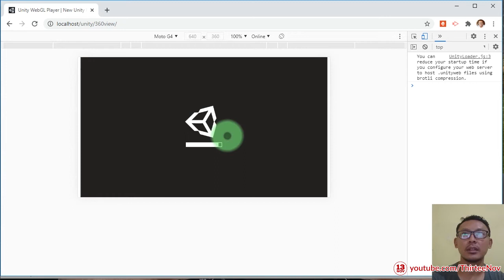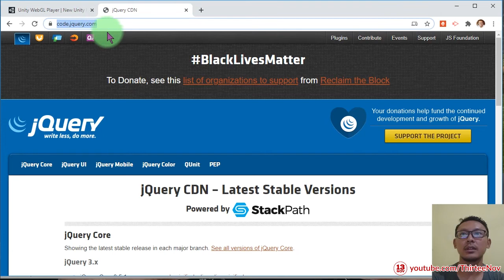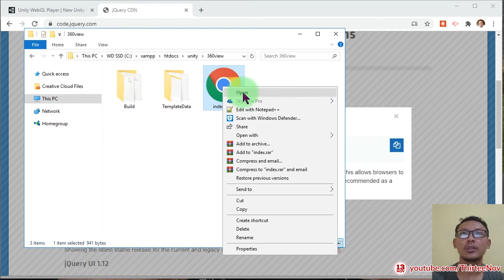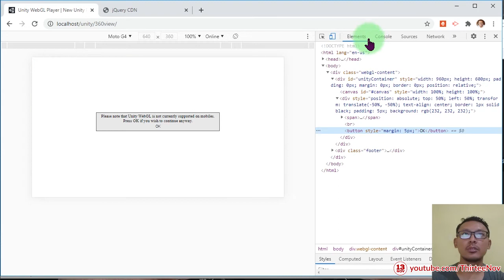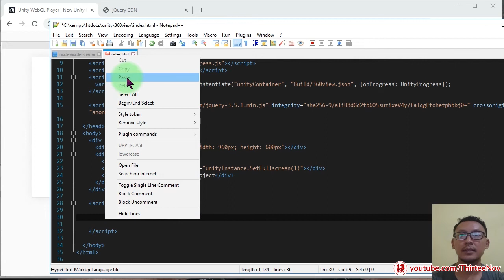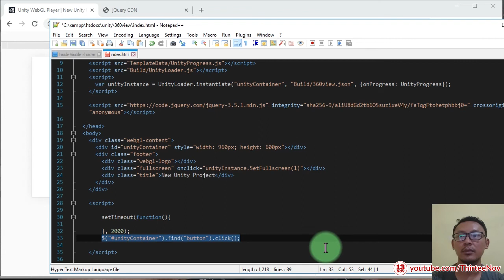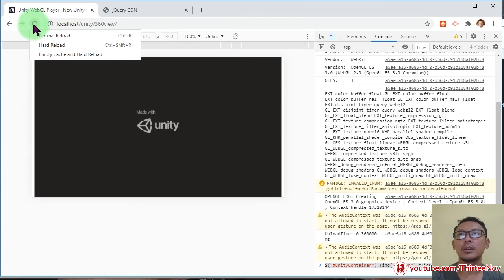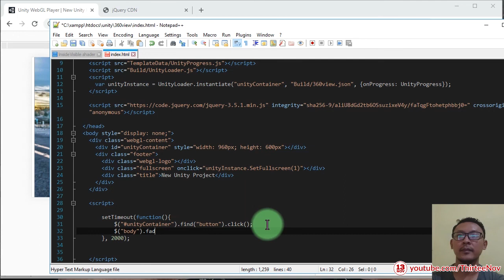How to hide Please note that Unity WebGL is not currently supported on mobiles. Press OK if you...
When you build your Unity project to WebGL, you can play your game without problems on desktop web browsers. But if you try to open it from mobile web browser, you will see this message: Please note that Unity WebGL is not currently supported on mobiles. Press OK if you wish to continue anyway.

How to hide that message? This video will tell you an easy way to disable/hide that message.